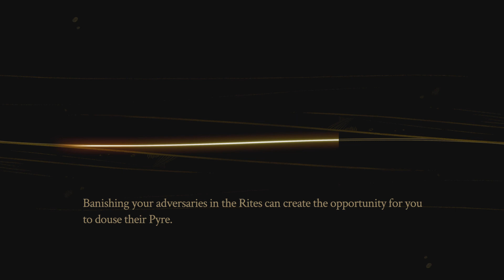17- Defeat vs. Essence. Pyre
Couldn´t get the jump timings...